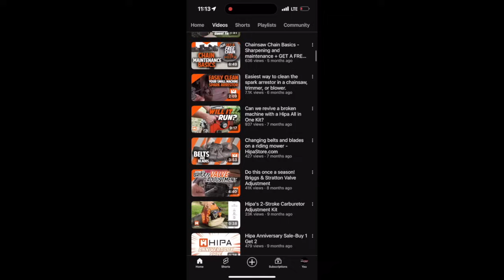Pure Stock Race Car Plans have CHANGED! "This Thing Looks GOOFY"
After our week of working with Hunt the Front we got right back to work on the Pure Stock Race Car to get the body work prepped for Paint. Everything was going according to plan until the cold,Rainy weather arrived down south making it almost impossible to paint anything. We get a little bit more of the sheetmetal work done and then head down to the lift to get some bars welded in to make the car ready for sheetmetal work. While we were watching the mist fall Skyler makes a decision that he can't stand the goofy front end anymore so he contacts @robertsracecarsbybbb60 to ask for help building a new front end for the Race Car. We are excited to get the little bit of work done to completely change the look of the car!

We have merchandise available for sale. We carry shirts, hat and stickers.

We all on all social media platforms if you would like to check them out!

We also have a private facebook group that we call the FFR Sponsorship Group
This group gives you behind the scene footage of our builds and our family doings. It also gives you live access of our races when we are at the track. Its a ONE TIME FEE of 50$.

We really enjoy making these videos for you guys and would appreciate all the support we can get, If you can't support us financially you can do something even better for us by liking and subscribing and sharing our videos to help us grow!

If you would like to sponsor us we would love to have your company on our cars. Shoot us a message OR if you have a product you would like to send us we would love to receive anything you would like to send us!

God Bless and Enjoy our channel!

Be Sure to Check out HIPA on youtube to support the people who support us! They have a great line of small engine repair parts and accessories for your home and garden needs

00:00 Intro
2:42 More Work Complete
3:30 Dash Work
5:00 Rear Trunk
7:15 Dash Installed
8:42 Hipa Sponsor
10:00 Empty Shop
13:08 FFR Barn
16:20 Outro